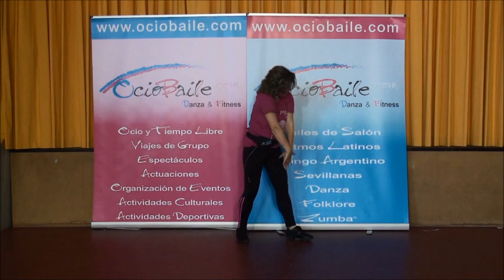OCIOBAILE Danza & Fitness Segovia. VII Marcha Mujeres Segovia.¡¡HAPPY!! Pharrell Williams.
Coreografía Original de Esther Maganto para Flashmob en la VII Marcha de Mujeres.Segovia. Canción ¡¡HAPPY!!  Pharrell Williams.
Pasos muy sencillos basados en el Soul y en el Swing asequible a todas las edades.